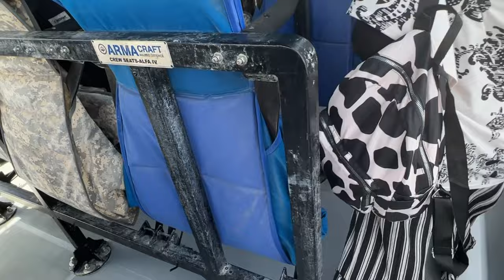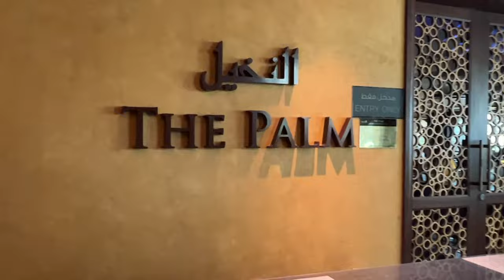Sir Bani Yas Island Abu Dhabi Trip Travel Vlog | All You Need To Know | Anantara Hotel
Sir Bani Yas Island is part of the Al Gharbia region of the United Arab Emirates. It's dominated by the Arabian Wildlife Park, with its roaming giraffes, cheetahs and gazelles. Multiple archaeological sites across the island include the ruins of an ancient Christian monastery. Salt dome hills define the island’s desert interior. The coast features beaches, sea kayak routes and a shipwreck. ―

Desert island resorts - AED 1480/- onwards
You can choose other resorts from there sites.

Anantara.com
A unique blend of desert, beach and wildlife attractions accentuate this luxurious island retreat, located just off the Abu Dhabi coast in the sparkling Arabian .